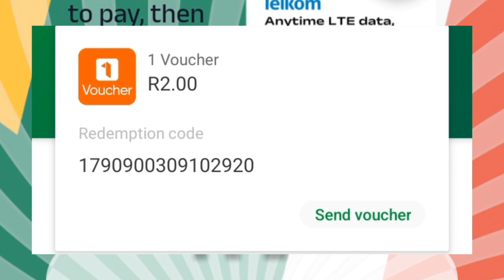FREE Vouchers | FREE 1 GB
Telegram banned my number that is why you can not join my telegram group. So in the meantime, we will use whatsapp channel. I will share the 🆓 R10 Airtime. 📲